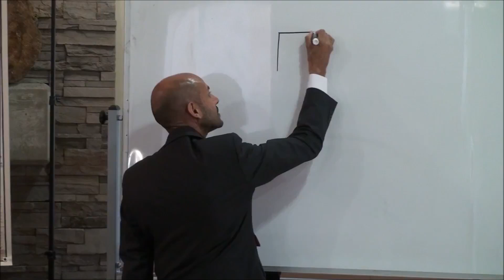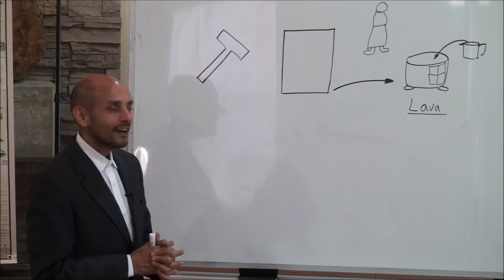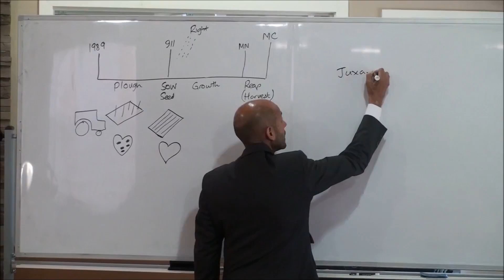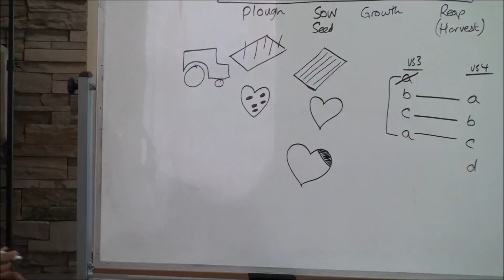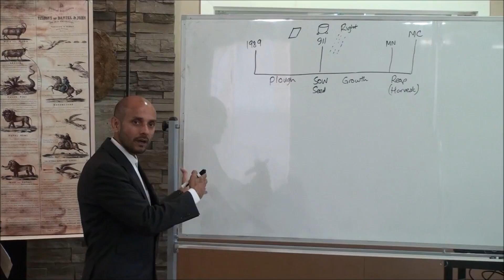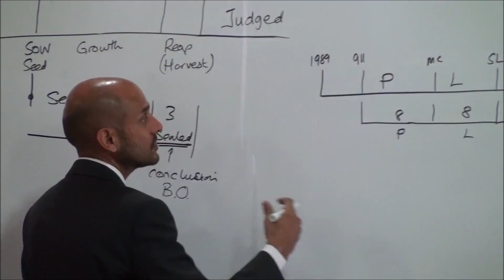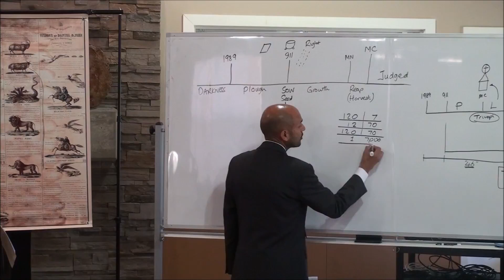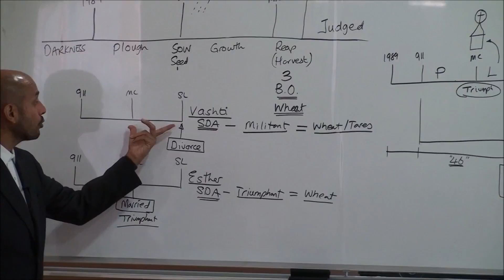3. The Everlasting Gospel and the Parable of the Wheat and Tares (Part 3)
Parminder Biant, August 2016. Canada (2nd Series)